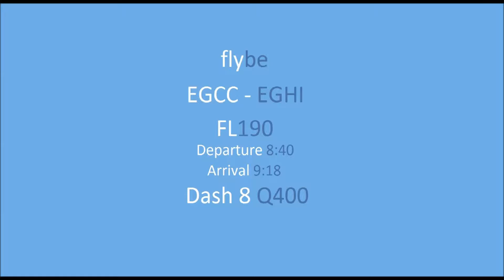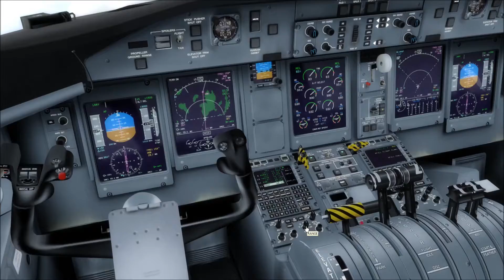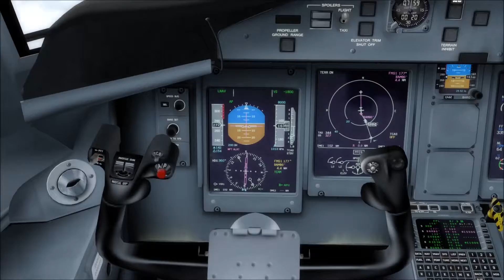FlyBe Majestic Q400 Manchester to Southampton